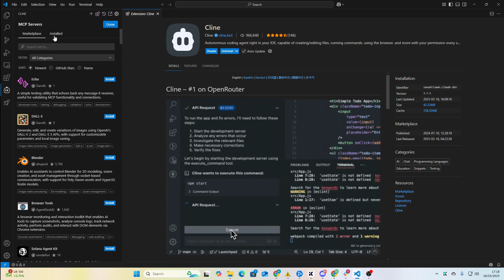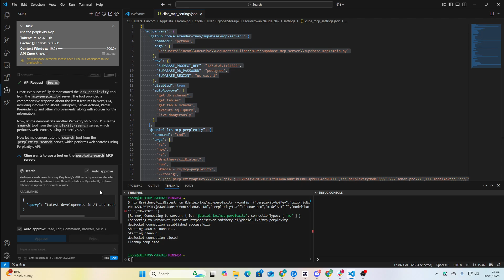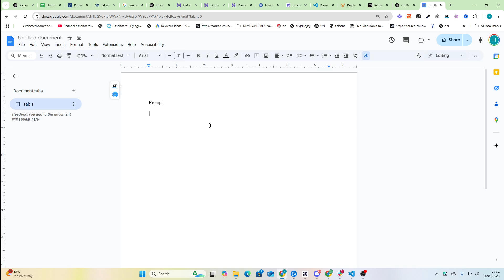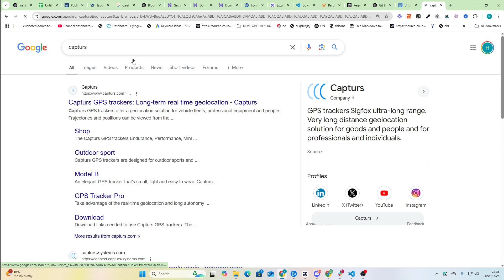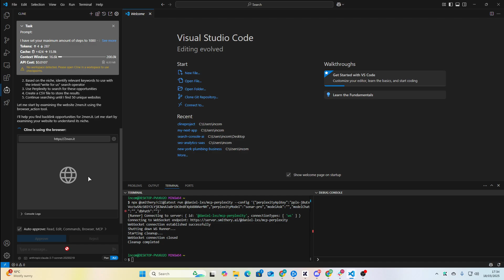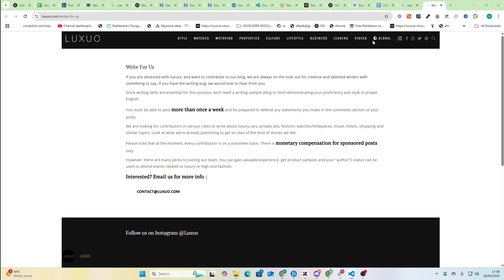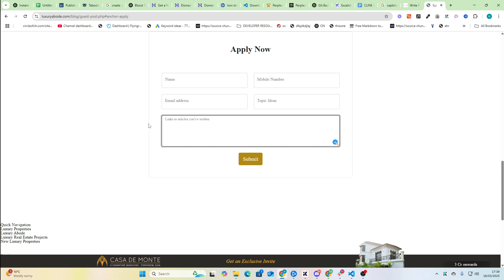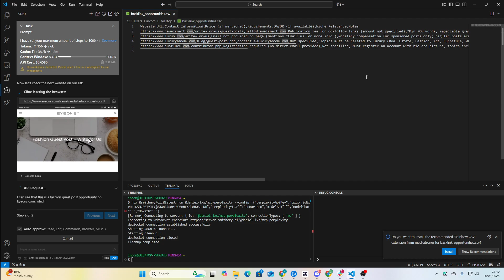Forget Manus: Do ANYTHING With CLINE + BROWSER USE (MCPs)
This AI Assitant system using Claude Browser use and CLINE as well as Perplexity MCP is completely nuts - let's see what we can achieve in just 15 minutes. Using Browser use MCP and Perplexity MCP allows us to transform our AI research processes and view browsers and computers as humans do but through AI

Discover how to leverage an ai agent powered by Claude Sonnet for autonomous agent capabilities that rival Manus 🔍. By integrating ai automation and ai workflow techniques, this tutorial shows you how to create a powerful virtual assistant perfect for work from home jobs 🚀